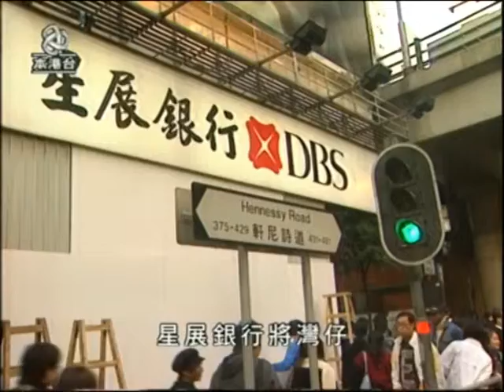[新聞](2005-12-09)政府積極準備迎世貿會議(第一段)